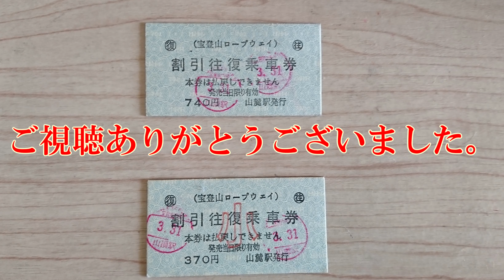【駅名記憶】重音テトが｢FamilyMart入店音｣で宝登山ロープウェイの駅名を歌います。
むさしじ駅名記憶♯4

宝登山ロープウェイ(アクセスは秩父鉄道秩父本線長瀞駅から徒歩10分程度)の駅名記憶は多分初かな？しばらく乗りに行ってないので今度行きたいな。最後に乗ったのは小学生のときだったはず。ちなみに宝登山は宝登山頂駅から徒歩15分もしないうちに着きます。標高は497Mです。(どうでもいい？)

☆写真→最後の1枚は自前。その他は全てWikipedia
☆次→東京メトロ丸ノ内線(荻窪→池袋)

★二次合成(駅舎合成版など)について→コメント欄に二次合成をするとコメントをして(事後でも可)、二次合成の動画にこの動画のURLを貼ってくださればOKです。